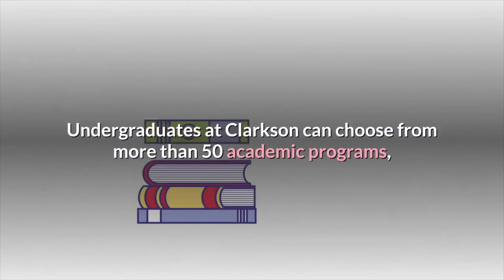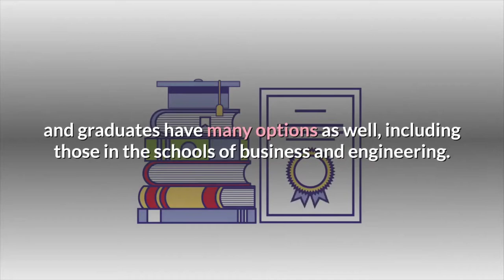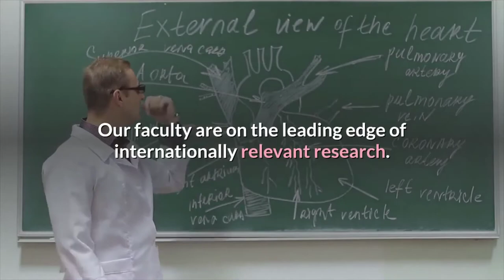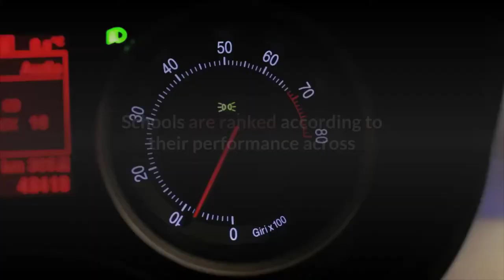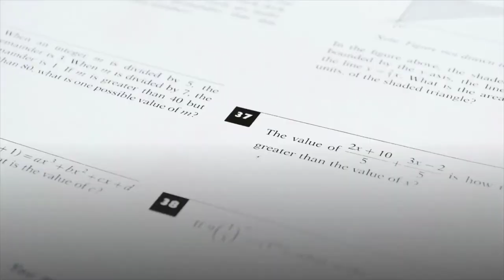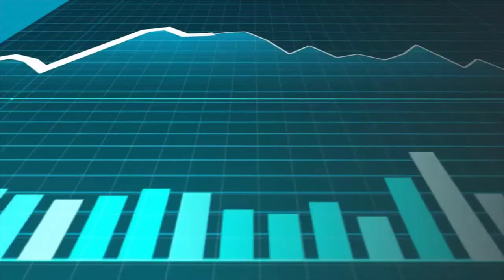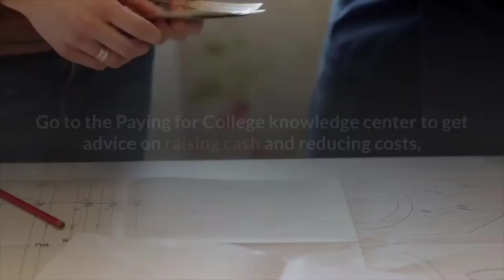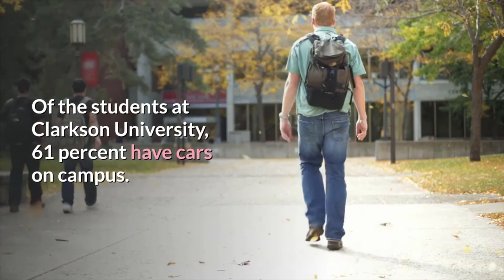Clarkson University | Overview of Clarkson University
I am an engineering student, data geek and I love visualizations.